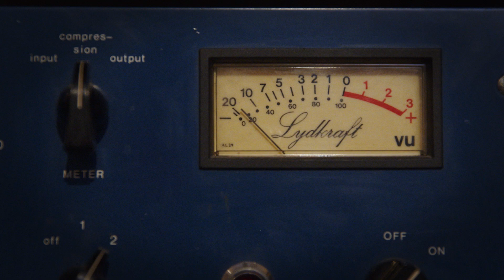DYAD - Didier Laloy & Adrien Tyberghein - Through The Leaves (Koko Live Sessions - Summer 2022)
Adrien Tyberghein (double bass)
Didier Laloy (diatonic accordion)

Through The Leaves
Composer : Adrien Tyberghein
Arrangement : Tyberghein/ Laloy
Publishing : Zig Zag World

Direction & editing : Jean Cédric Lorgnard
Recording & mixing : Laurent Eyen

Recorded and filmed at Koko Records Studio - Summer 2022